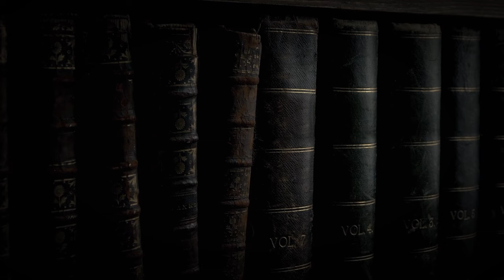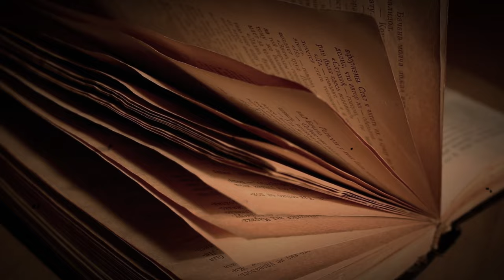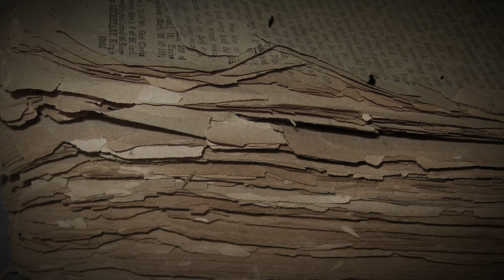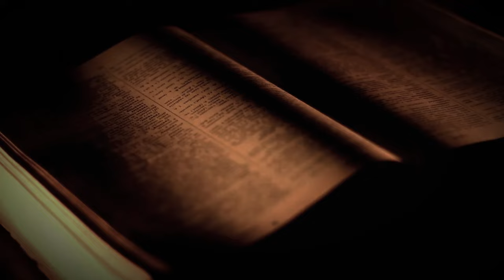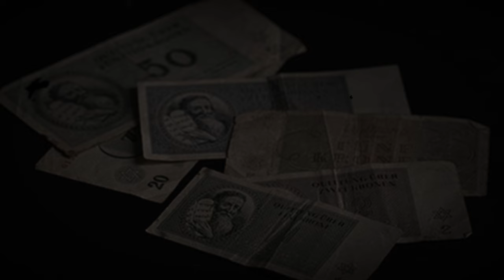Unveiling Ephemeral Shadows: A Gripping Horror Tale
Welcome to another enthralling episode of GrimTales & Crime Files, where the lines between reality and the paranormal blur. Today's horror stories take us on a journey through dark stories and creepy tales that are actually scary and very scary.

What's Inside:

Dive into true crime cases that remain unsolved, revealing the mystery behind dark stories that haunt our world.
Experience jumpscares from scary videos showcasing paranormal activity, ghosts, and real ghost encounters in haunted and abandoned places.
Witness moments caught on video that are among the scariest caught on camera, featuring creepy videos filled with demons and terrifying revelations.
Explore the darkweb for stories of the unexplained, including the most horrifying creepypasta and scariest videos.
Join us as we delve deep into true horror stories animated and horror video. Our animated horror stories and scary stories bring to life tales too chilling to be believed. Don't miss our upcoming horror movies full movies 2023 new. And our Horror shorts

Share your scare reactions in the comments below. What's the most terrifying story you've encountered?